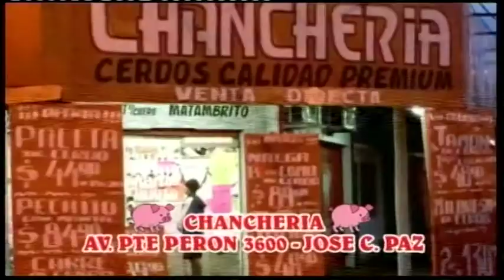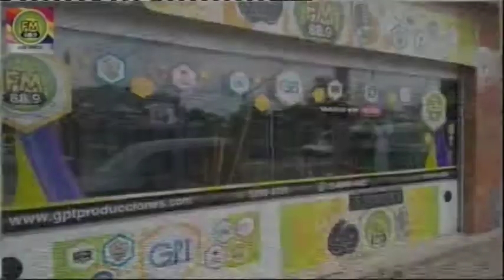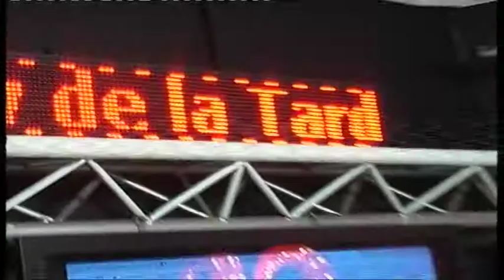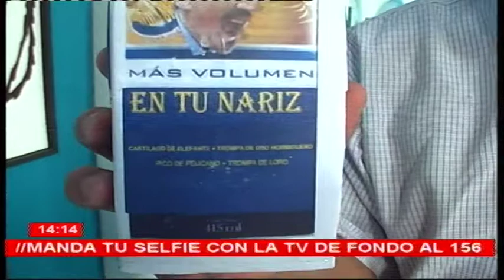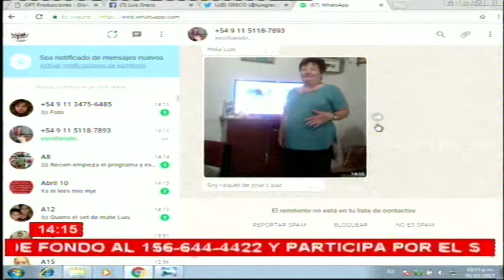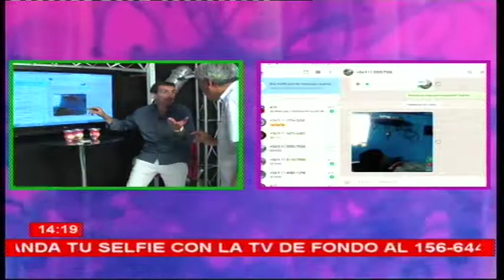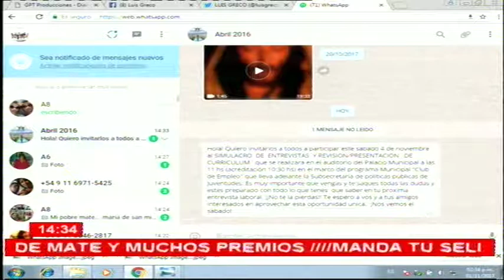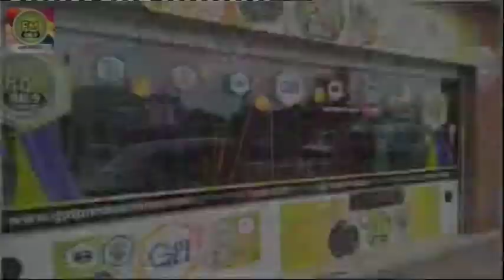LUIS GRECO Y SU SHOW MIERCOLES 1 DE NOVIEMBRE